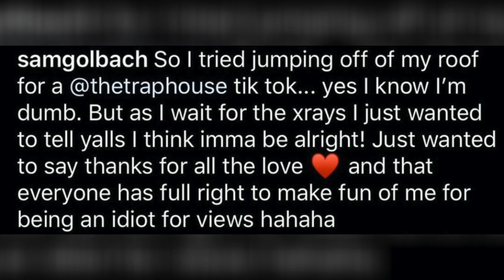SAM GOLBACH BREAKS HIS BACK FROM DOING A STUNT!!! | SAM AND COLBY